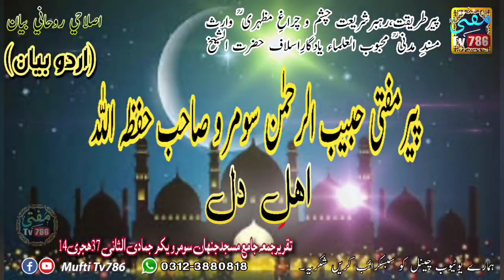Molana Habib-ur-Rahman Soomro -اھل دل- (MuftiTv786).mp4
اسلام علیکم دوستوں  علماء دیوبند کے بیانات اور نعت خوانوں کی نعت سننے کے لئے یوٹیوب چینل Mufti Tv786 سبسکرائب کریں اور 🔔 آئکن کو دبائیں شکریہ۔۔
اس ویڈیوکو زیادہ سے زیادہ دوست واحباب کےساتھ شئیر فرمائیں. اور ھمارے يوٹیوب چینل کو سبسکرائب کریں۔ 🔔

📽️Follow us page